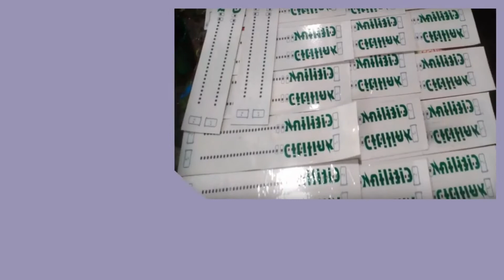Konveksi Sulawesi Barat Pesan 081282707458